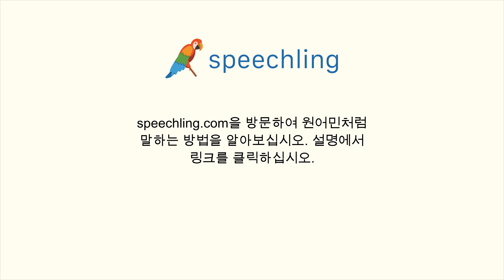한국어로 "이것을 원하지 않아요." 말하는 법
남자 목소리 :
이것을 원하지 않아요.